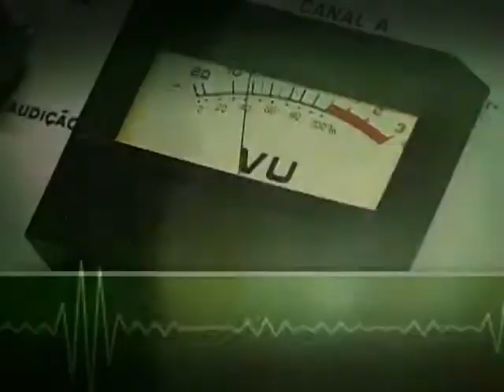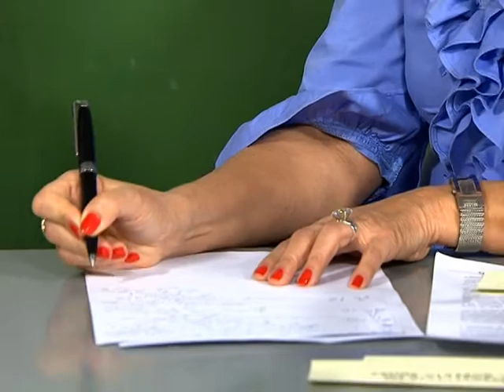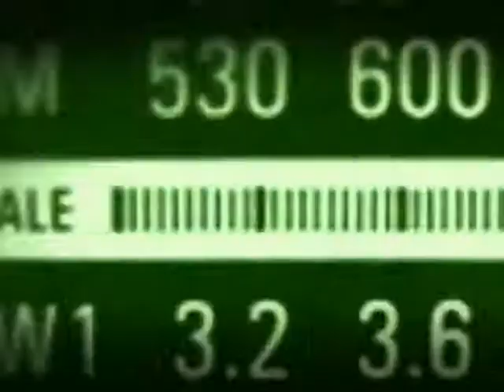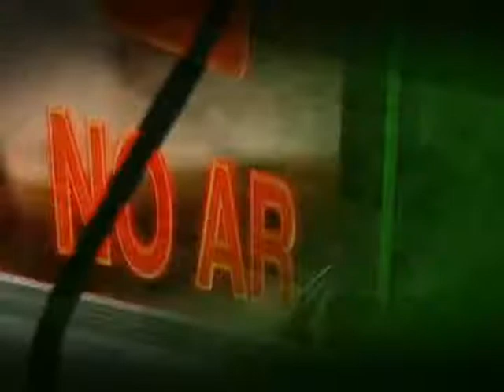Marco regulatório dos portos vai tornar o Brasil mais competitivo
BOM DIA MINISTRO -- 14.06.13: O marco regulatório dos portos brasileiros foi o tema do "Bom dia, Ministro" desta sexta-feira (14). Na entrevista, o ministro-chefe da Secretaria dos Portos, Leônidas Cristino, falou da importância da modernização dos terminais para a economia. O ministro explicou que 95% dos produtos exportados e importados pelo Brasil passa pelos portos e que os investimentos necessários serão realizados para aumentar a capacidade portuária e tornar o país mais competitivo.